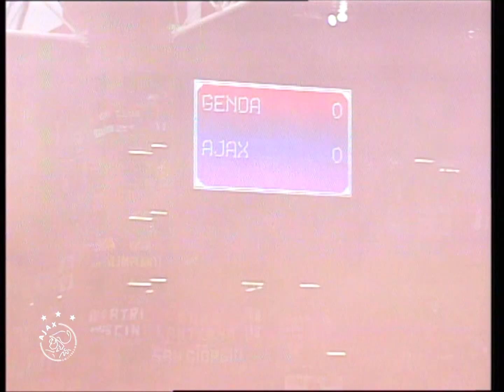Classic Match | Spectaculaire UEFA Cup overwinning 😱🏆 | Genoa - Ajax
Precies 30 jaar geleden speelde Ajax een spectaculaire wedstrijd in de UEFA Cup. In een spannende halve finale wisten de Amsterdammers met 3-2 te winnen van het Italiaanse Genoa, waarna Ajax zich door een 1-1 gelijkspel in de return plaatste voor de finale tegen Torino.